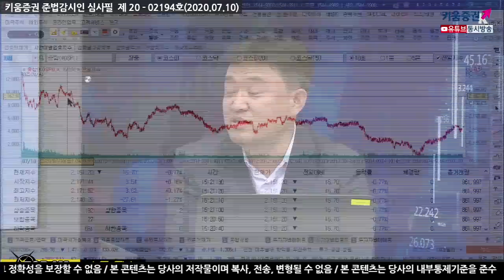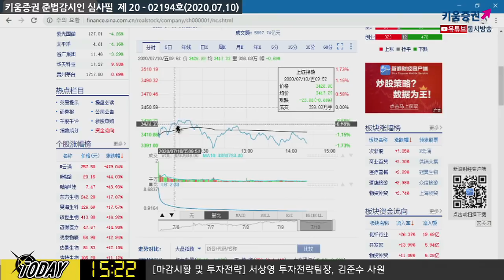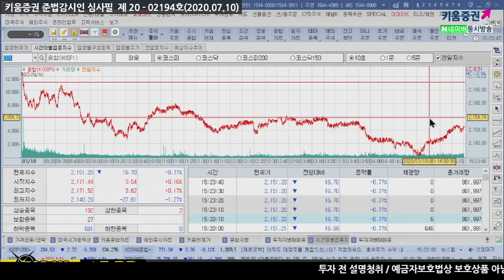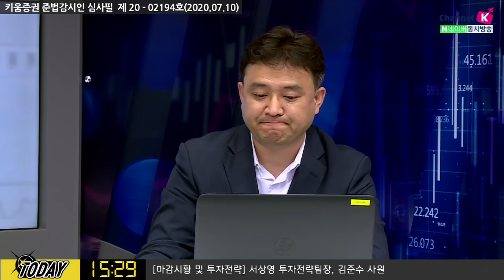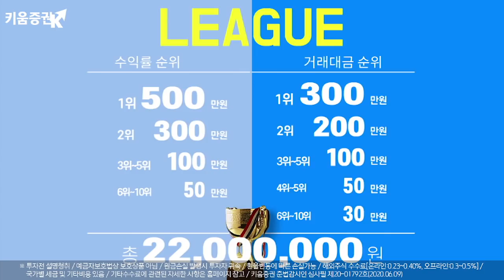국내증시 차익실현 물량 더 나올까? (마감시황.주식투자/20.07.10)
​중국 차익실현?

「구독」과 「좋아요」 눌러주세요~